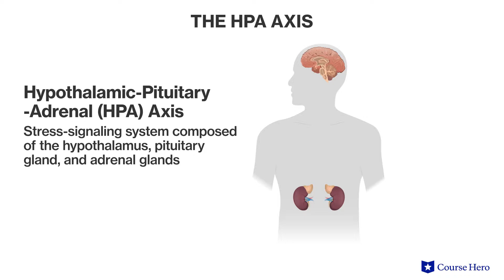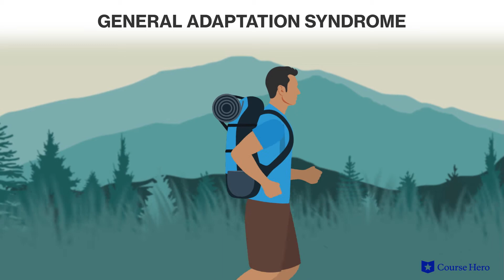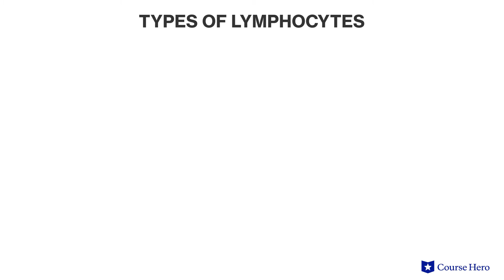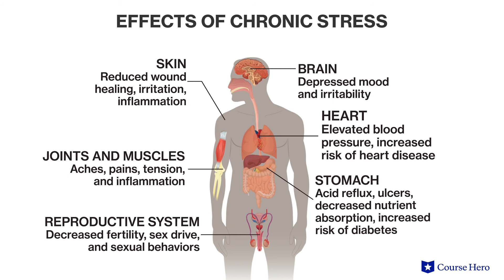Physical Responses to Stress | Psychology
Summarize videos instantly with our Course Assistant plugin, and enjoy AI-generated quizzes Learn all about physical responses to stress in just a few minutes! Brooke Miller, Ph.D., instructor of psychology at the University of Texas at Austin, introduces general adaptation syndrome and the body's stress response.